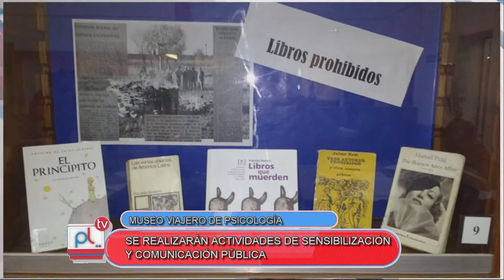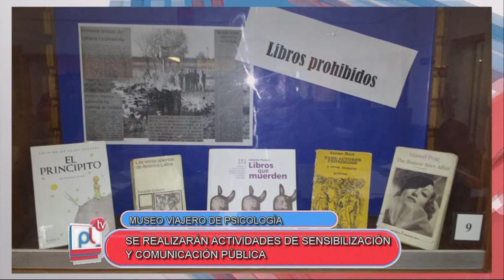PANTALLA LIBRE MUSEO VIAJERO DE PSICOLOGIA NAHUEL LOPEZ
MUSEO VIAJERO DE PSICOLOGIA ENTREVISTA CON  NAHUEL LOPEZ
Facebook.com/uniriotv
Twitter.com/uniriotv